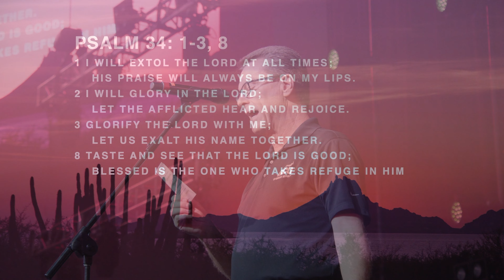GCU CHAPEL || CHRIS BROWN || 09-26-22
00:00 - WE PRAISE YOU
04:30 - ANNOUCEMENTS
07:58 - AWAKE MY SOUL
12:22- 10,000 REASON (BLESS THE LORD)
13:45- GRATITUDE
18:49 - OVER & OVER
23:42 - CHRIS BROWN